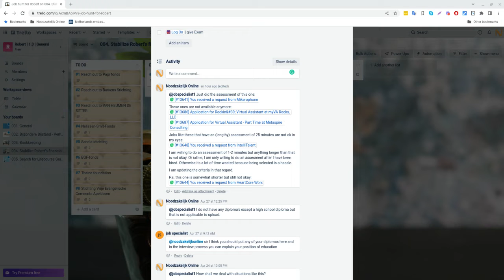#026 | Probleem met | Action | retourbeleid over tuinhekjes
TLDR :
The video discusses a problem with a recent purchase from the store "Action."
Robert needed to make a border or separation for his garden, referred to as a "jade ring" by dog owners in the neighborhood. The neighbor exerted social pressure on Robert to complete the task.
He then encountered difficulties with the garden fence system he purchased, which required multiple packages to complete.
Despite encountering issues with the product, the store's team leader refused to provide a refund, citing unclear reasons for the decision.

Sources:
N/A

N/A

The sole intent of Robert is to be understood, acknowledged, and believed. This channel facilitates interaction with an (inter)national audience on a large scale for both important and lesser important topics. He is driven by an exceptionally strong moral compass as well as a deep desire to see particular changes happen in the world for a more just society. Unfortunately, his oratory skills lack tactical nuance thus his boisterous tone & choice of words should be solely seen as passionate & just. Any expressions from this channel that are seen, heard, experienced, or in general (partially) perceived as unagreeable, harsh, or threatening by the viewer, should be disregarded.